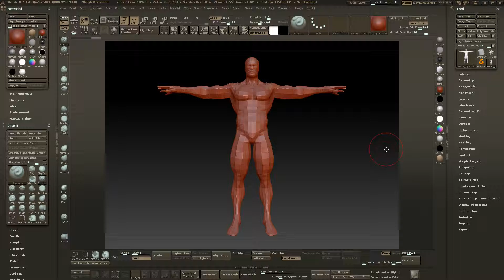Zbrush SPAWN Basemesh -2-